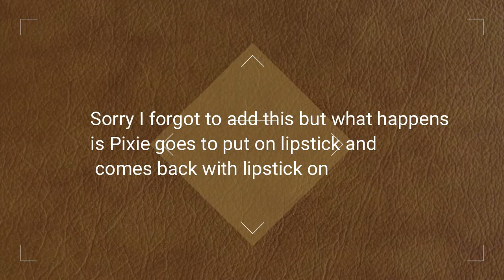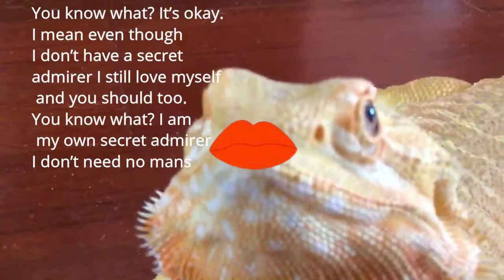*SUBTITLED* Pixie's Secret Admirer: A Valentines Day Video ❤️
In today's video, Pixie finds her secret admirer! 😉
My bearded dragon is a hypo leatherback in case you were wondering.